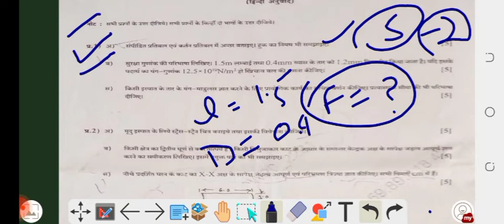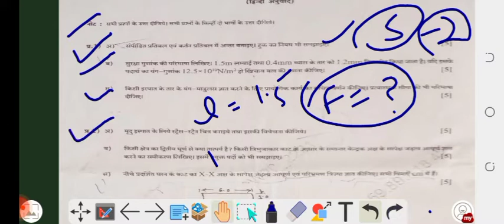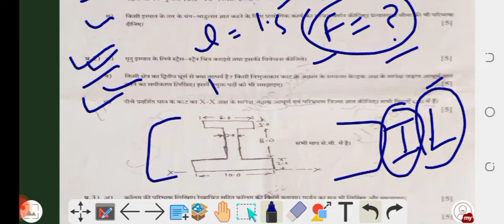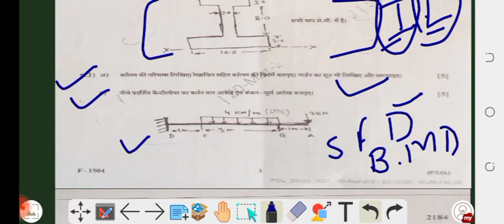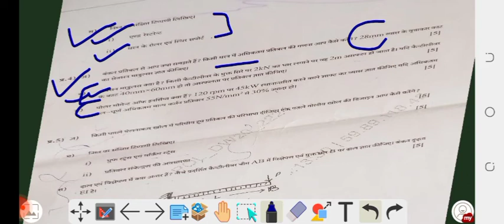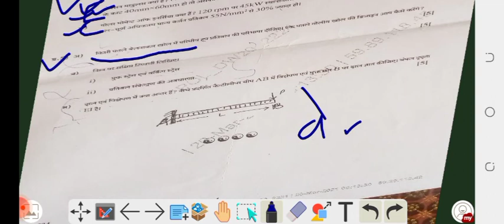Polytechnic Mechanics Of Solid Question Paper Previous Year Important Long Question Answer 2022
Polytechnic Mechanics_Of_Solid_Question Paper Important Question_MOS